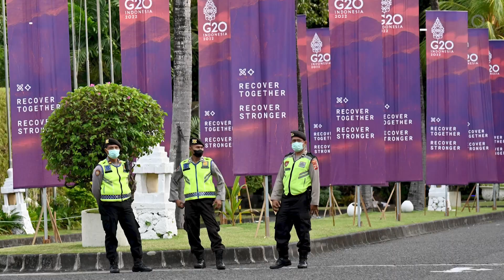What to Expect From the G-20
Leaders from Group of 20 nations are gathering this week in Bali, Indonesia, for a summit dominated by Russia’s war in Ukraine and US-China tensions. Kurumi Mori reports.